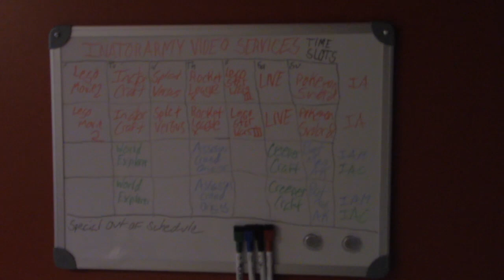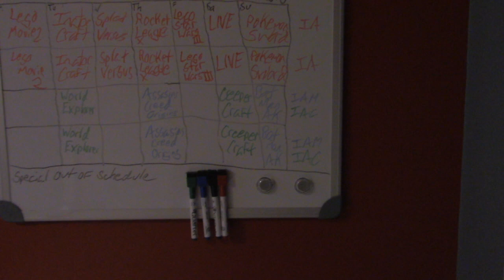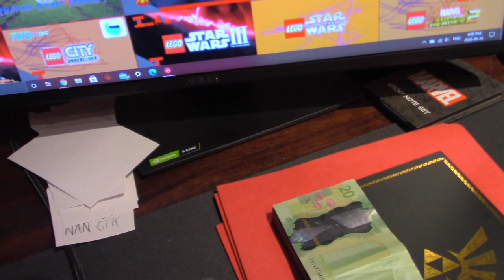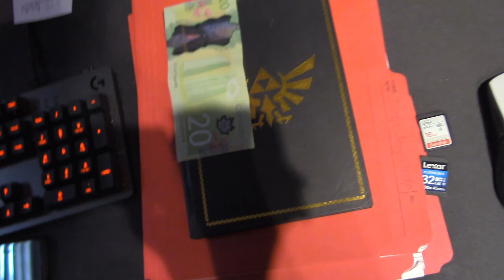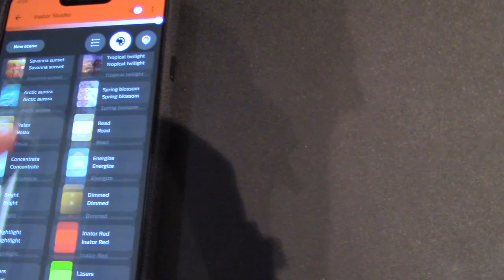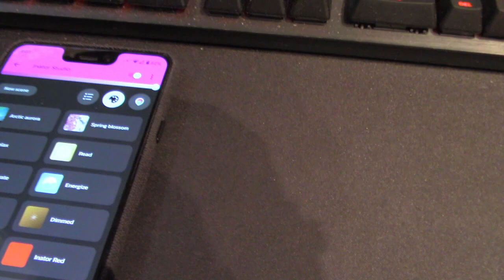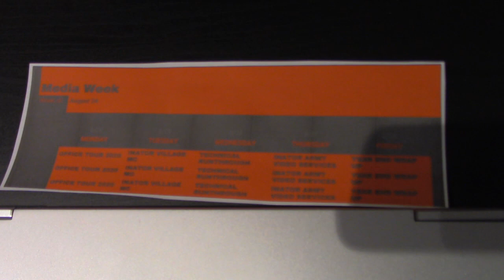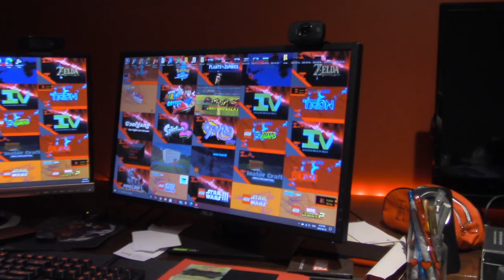Office Tour 2020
Inator Army Book Series:

FriendlyPix - YES
Blogger - YES
Mixer - YES